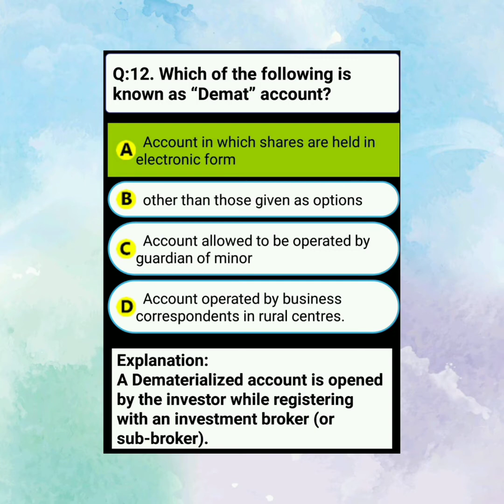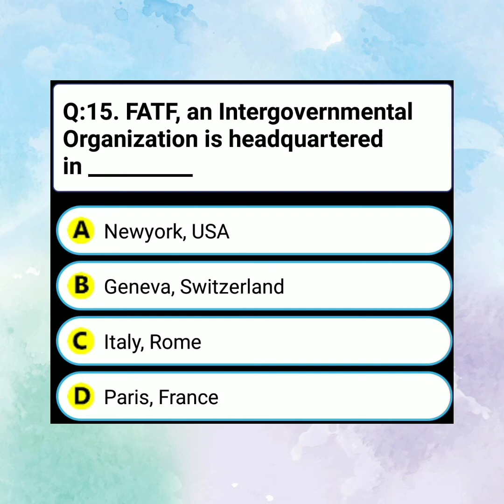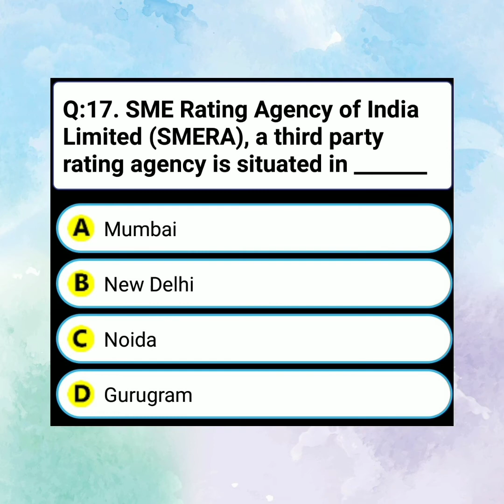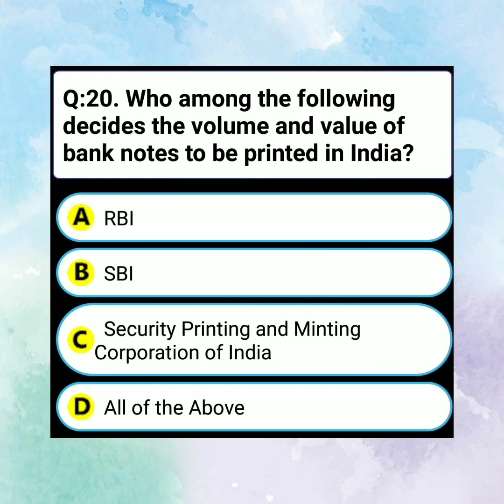Banking quiz - 5